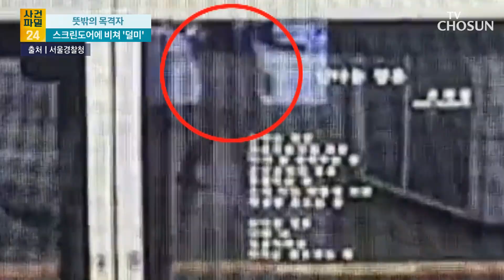경찰 "스크린도어로 절도범 잡은 건 처음" / TV CHOSUN 사건파일24